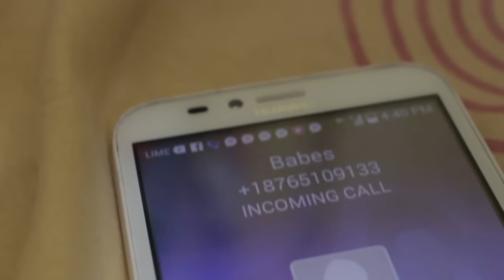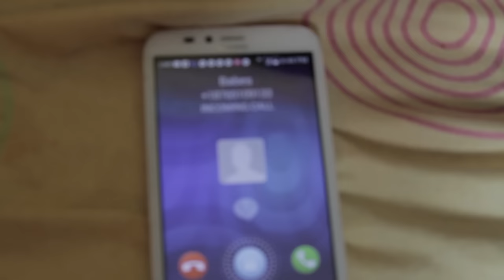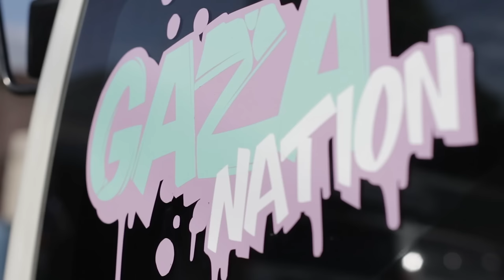Vybz Kartel - Half Way Tree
Official music video for Vybz Kartel's hit single "Half Way Tree"

Director: Jay Jay
Production Company: TJ Records

Vybz Kartel - @vybzkartel